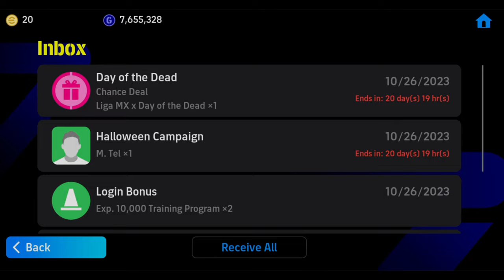How To Train 95 Rated M. Tel In eFootball 2024 Mobile || Free 95 Rated M. Tel Proper Max Level🔥